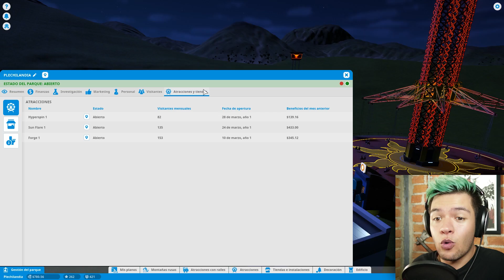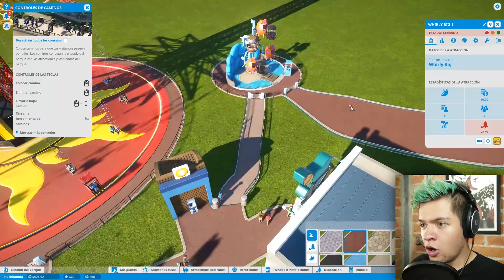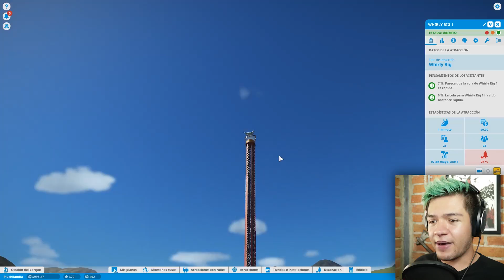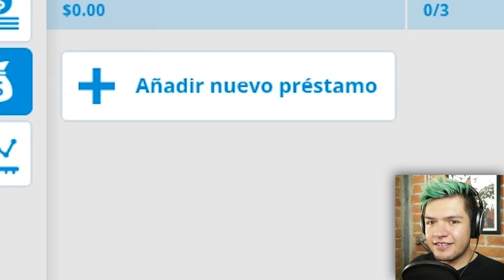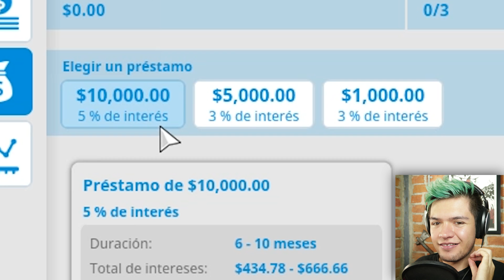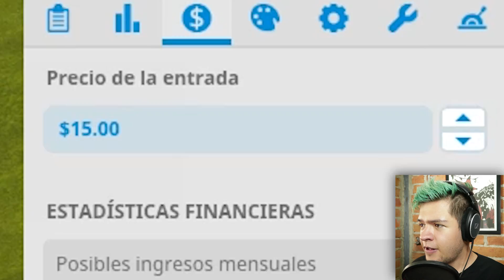YA TENEMOS MONTAÑA RUSA! | Planet Coaster #2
Nuestro parque está creciendo cada vez mas! :D